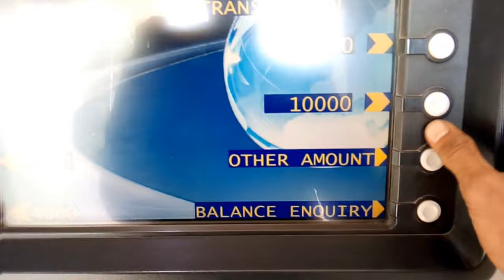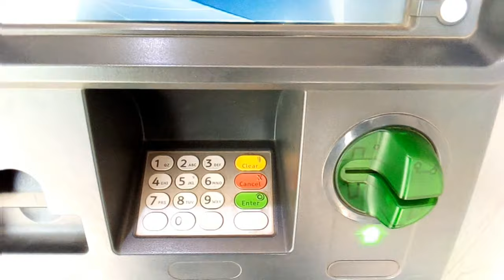How to use Easypaisa Debit Card | Cash Withdrawal from ATM | UBL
 Service Fee on any ATM withdrawal amount will be PKR 30 (Incl. Tax & 1-link Charges)

 ATM cash withdrawal is free from Telenor Microfinance Bank branch.

Payments through any POS machine is free of cost. *Prices are inclusive of taxes.

                                       Service Fee (Incl.Tax
For Any Amount                 & 1Link Charges)
Per ATM Transaction                     Rs.25 Fix